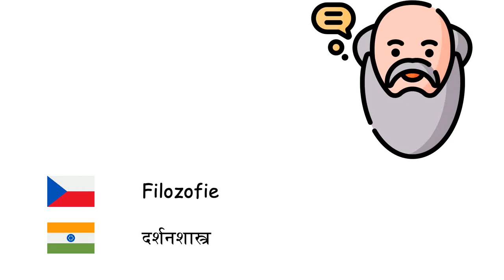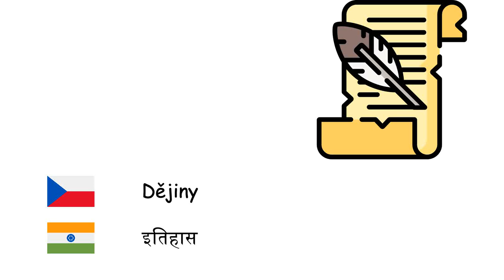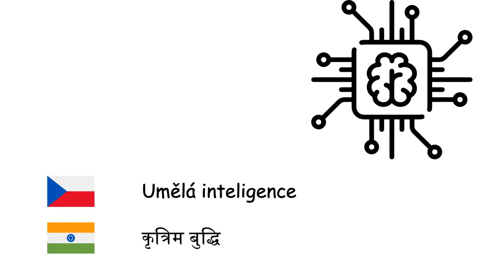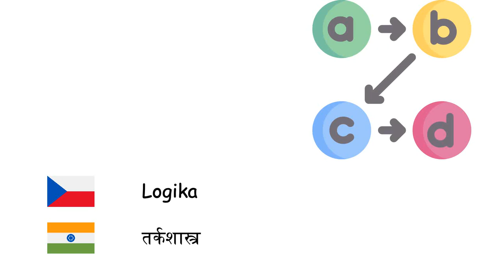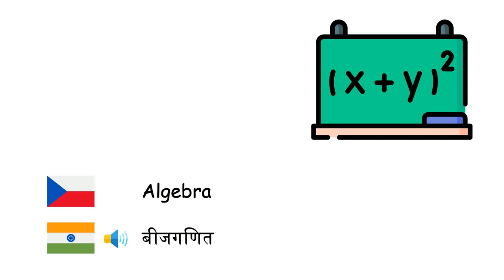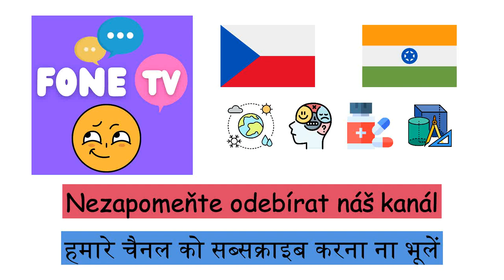Vědní obor (Hindština) (cs-hi)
Fone TV
cs-hi-28
विज्ञान की शाखाएँ (हिन्दी)
Geografie - भूगोल
Matematika - गणित
Fyzika - भौतिक शास्त्र
Ekonomie - अर्थशास्त्र
Právo - विधि
Biologie - जीव विज्ञान
Filozofie - दर्शनशास्त्र
Sociologie - समाजशास्त्र
Dějiny - इतिहास
Chemie - रसायन विज्ञान
Elektronika - इलैक्ट्रॉनिक्स
Lékařství - आयुर्विज्ञान
Astronomie - खगोल शास्त्र
Psychologie - मनोविज्ञान
Mikrobiologie - सूक्ष्मजैविकी
Geologie - भूविज्ञान
Ekologie - पारिस्थितिकी
Nanotechnologie - नैनोप्रौद्योगिकी
Archeologie - पुरातत्वशास्त्र
Umělá inteligence - कृत्रिम बुद्धि
Matematická informatika - कम्प्यूटर विज्ञान
Statistika - सांख्यिकी
Zoologie - प्राणिविज्ञान
Antropologie - मानवशास्त्र
Politologie - राजनीति विज्ञान
Pedagogika - शिक्षाशास्त्र
Logika - तर्कशास्त्र
Molekulární biologie - अणुजैविकी
Genetika - आनुवंशिकी
Kvantová mechanika - प्रमात्रा यान्त्रिकी
Termodynamika - उष्मागतिकी
Geometrie - ज्यामिति
Psychiatrie - मनोरोग विज्ञान
Lingvistika - भाषाविज्ञान
Meteorologie - मौसम विज्ञान
Mezinárodní vztahy - अन्तरराष्ट्रीय सम्बन्ध
Demografie - जनसांख्यिकी
Algebra - बीजगणित
Ontologie - सत्तामीमांसा
Fonetika - स्वनविज्ञान
Akustika - ध्वनिकी
Aritmetika - अंकगणित
Trigonometrie - त्रिकोणमिति
Anatomie - शारीरिकी
Botanika - वनस्पति विज्ञान